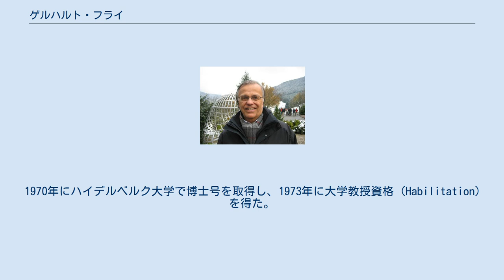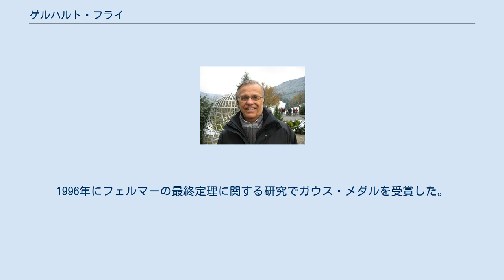ゲルハルト・フライ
デュースブルク＝エッセン大学の教員
Gerhard Frey ゲルハルト・フライ（Gerhard Frey, 1944年 - ）は、数論の研究で知られているドイツの数学者である。
フライ曲線はフェルマーの最終定理を解決する有力な手がかりとなった。
 テュービンゲン大学で数学と物理学を専攻し、1967年に卒業した。
1970年にハイデルベルク大学で博士号を取得し、1973年に大学教授資格 (Habilitation) を得た。
1969年から1973年はハイデルベルク大学の講師で、1973年から1975年はエアランゲン大学教授、1975年から1990年はザールブリュッケン大学教授だった。
現在はデュースブルク＝エッセン大学実験数学研究所の数論の教授である。
 彼の研究領域は、数論と代数幾何学の符号化理論および暗号論への適用である。
彼はオハイオ州立大学、ハーバード大学、カリフォルニア大学バークレー校、MSRI, ヘブライ大学、リオデジャネイロのIMPAを含むいくつかの大学や研究機関にいる科学者を訪問した。
 フライは『Manuscripta Mathematica』の共同制作者だった。
1996年にフェルマーの最終定理に関する研究でガウス・メダルを受賞した。
1998年以降はゲッティンゲン科学アカデミーの会員である。